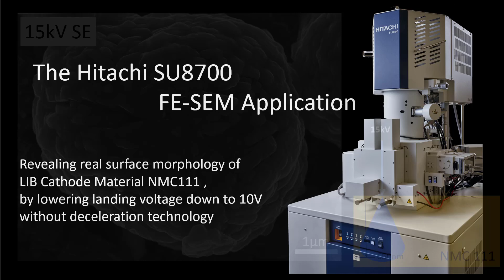Revealing Surface Features of NMC111 Cathode at 10 V Using the Hitachi SU8700 FE-SEM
Comparing images of a battery cathode material at various voltages (15 kV, 5 kV, 1 kV, and an exceptionally low 10 V) reveals that at lower voltages, electrons scatter near the surface, providing detailed information about fine structures and chemical compositions of the battery cathode material.

Sample: NMC111 LIB Cathode material
Instrument: Hitachi SU8700 Field-Emission Scanning Electron Microscope